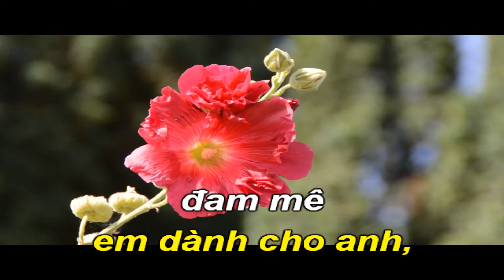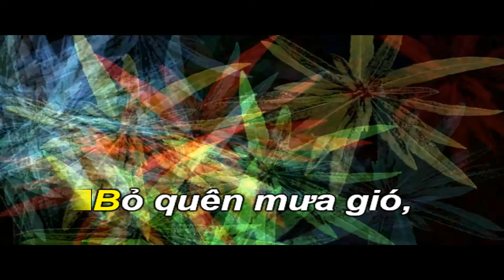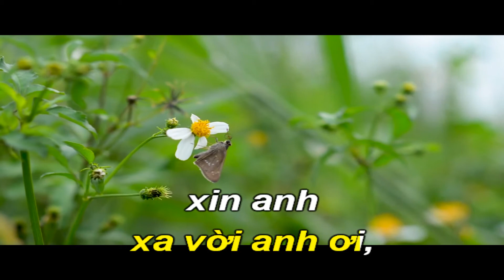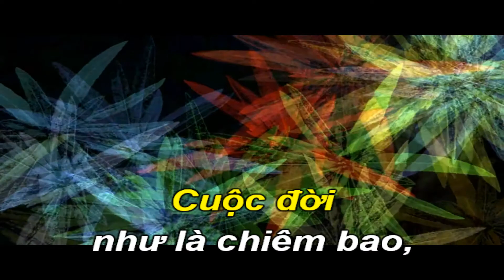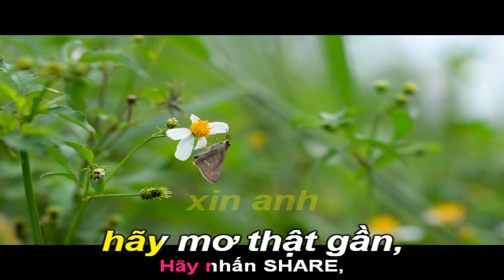Ngày Vui Qua Mau-Karaoke Tone Nữ-Gbm-Slow-T66-Quốc Hiệp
Nhật Ngân (1942–2012) là một nhạc sĩ Việt Nam sáng tác từ trước năm 1975 lẫn sau này ở hải ngoại. Một số bút hiệu khác của ông là Trịnh Lâm Ngân (khi viết chung với Trần Trịnh), Ngân Khánh, Song An.
Ông tên thật Trần Nhật Ngân, sinh ngày 24 tháng 11 năm 1942, là con út trong gia đình có 6 anh chị em, cha mất sớm. Mặc dù nguyên quán ở Hoàng Kim, Thanh Hóa nhưng hầu hết cuộc đời ông sống tại Huế, Đà Nẵng, Sài Gòn và sau này là ở Mỹ. Ông mất ngày 21 tháng 1 năm 2012 tại California, Hoa Kỳ.
Nhạc sĩ Đinh Việt Lang tên thật là Đinh Xuân Tình, ông sinh năm 1939 (Kỷ Mão) ở Saigon, chánh quán Cần Thơ, là con thứ tư của gia đình gồm 9 anh chị em. Năm 1969, Đinh Việt Lang và Nhật Ngân xuất bản hai tác phẩm viết chung là Ngày Vui Qua Mau và Chết Non do 1001 Bài Ca Hay phát hành. Đinh Việt Lang còn viết nhạc phim Biển Động ký tên Đinh Diễm Vị (biệt hiệu chung của Đinh Việt Lang khi viết cùng với nữ ca sĩ Diễm Chi).
Tác phẩm đầu tay của Đinh Việt Lang là bài Lạnh Lùng phổ từ thơ của thi sĩ Vạn Thuyết Linh do Diên Hồng xuất bản năm 1959.
Nhạc sĩ Đinh Việt Lang mất tại Saigon ngày 4 tháng 1 năm 1997.